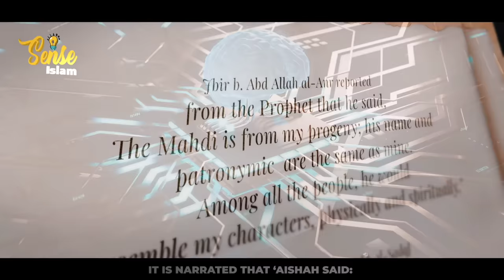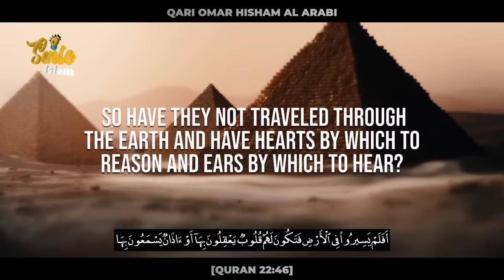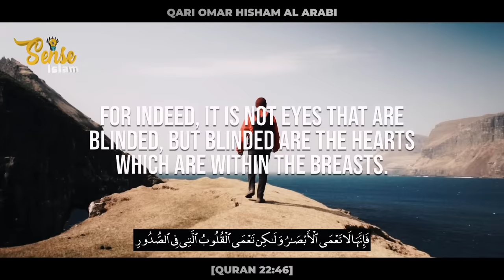MUFTI MENK'S REACTION ON IMAM MAHDI'S ARRIVAL